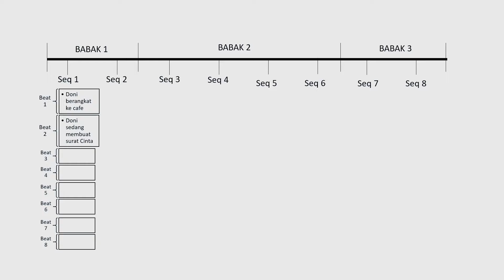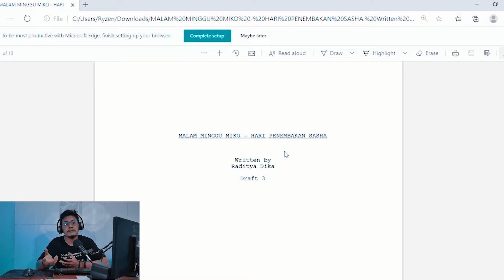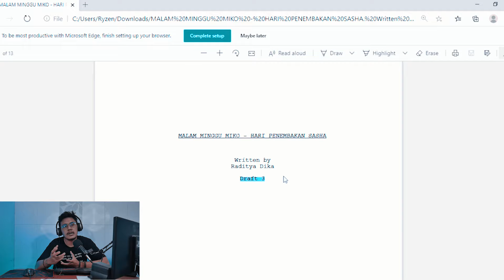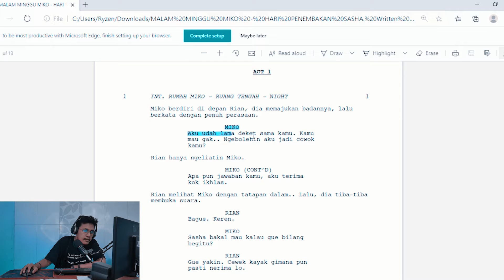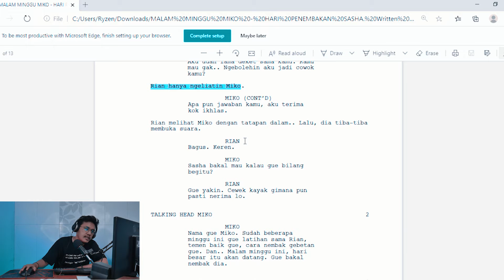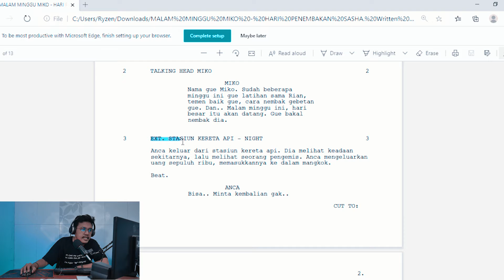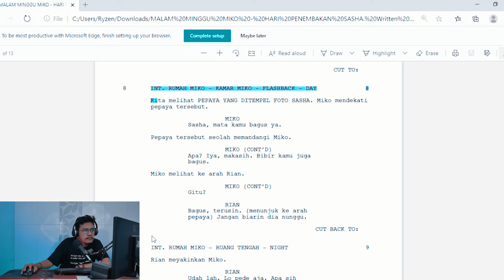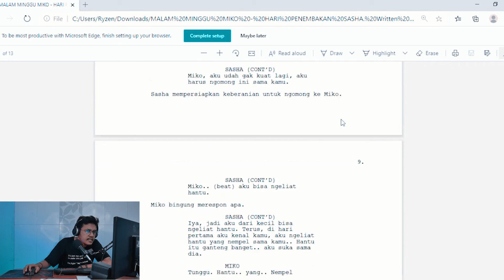APA ITU NASKAH FILM? TIPS & TRIK SEBELUM MENULIS NASKAH FILM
proses pembuatan Naskah Film disebut dengan penaskahan. Naskah merupakah bagian terpenting dalam sebuah film. Karena di dalam sebuah naskah terdapat unsur-unsur yang nantinya akan memudahkan dalam proses produksi film. Naskah film dilakukan pada saat pra produksi dan proses penaskahan biasanya dibuat dalam waktu yang cukup lama.